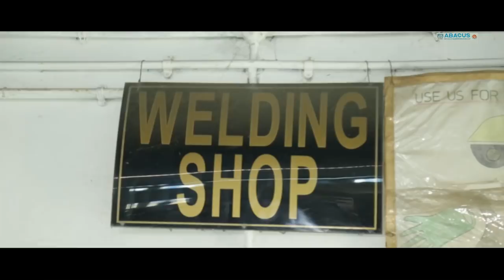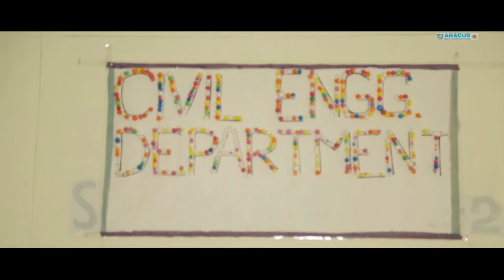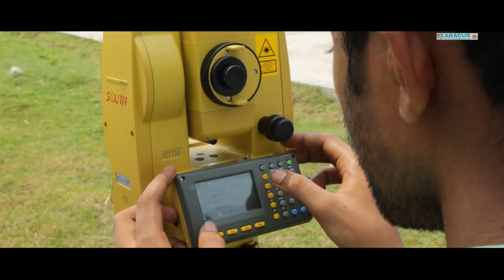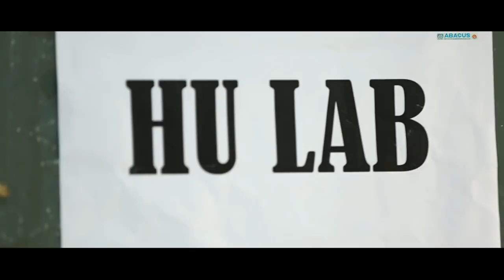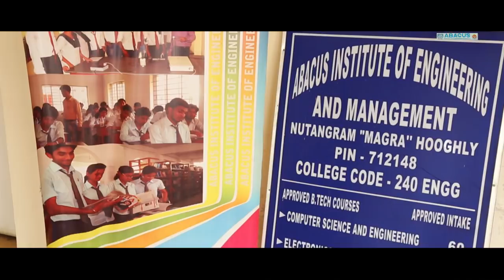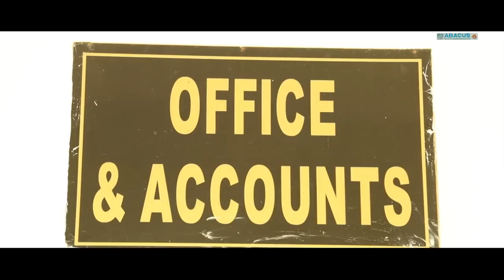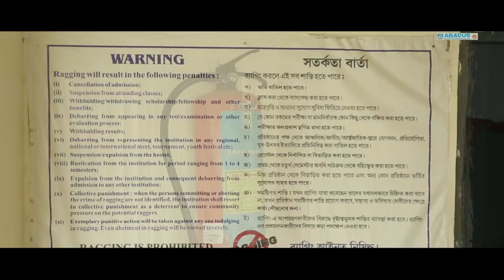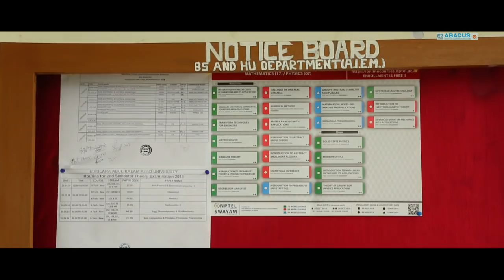Abacus Institute of Engineering & Management@AT A GLANCE(Part-2)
Dedicated to all Abacussions.